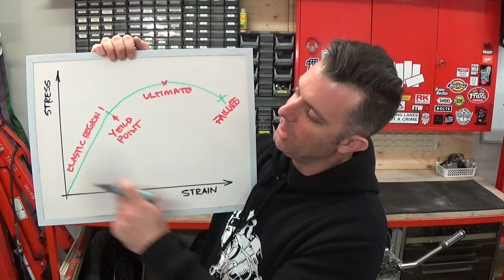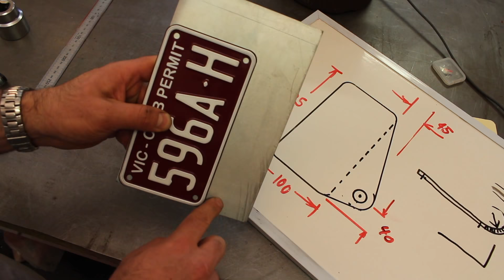Metalwork #1 Course trailer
Over four hours of video training - get started in metalworking if you are building a custom motorcycle.